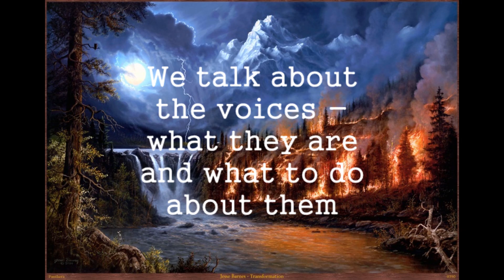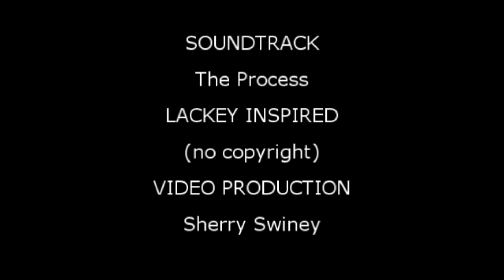Jerry and Sherry talk about the true driving force behind paranoid schizophrenia - the voices.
Jerry Marzinsky BA M.Ed.— Jerry is a retired licensed psychotherapist with over 35 years of experience working with and studying the thought processes of psychotic and criminally insane patients in some of the most volatile psychiatric institutions in the nation. He has held the positions of 2nd Lt. Arizona Civil Air Patrol and Assistant Scout Master.  His formal academic training comprises a B.A. in Psychology from Temple University, a Master’s Degree in Counseling from the University of Georgia, and two years of study in a Ph.D. Psychology program. He is the co-author of An Amazing Journey Into The Psychotic Mind - Breaking The Spell Of the Ivory Tower.

✅ Help us get this information out by donating to the following
Your contributions are greatly appreciated.